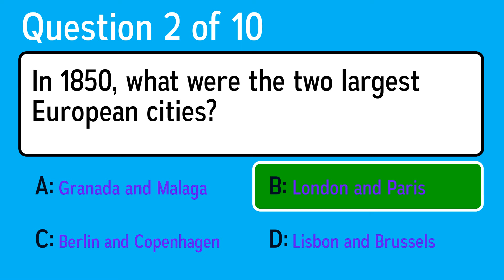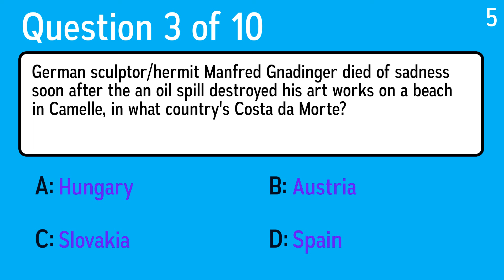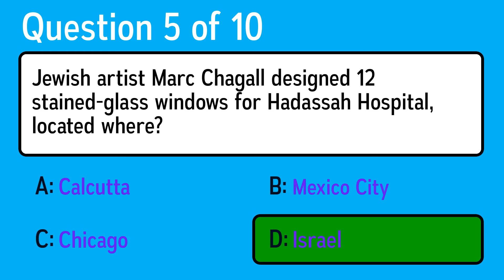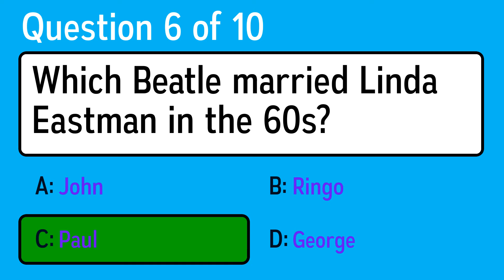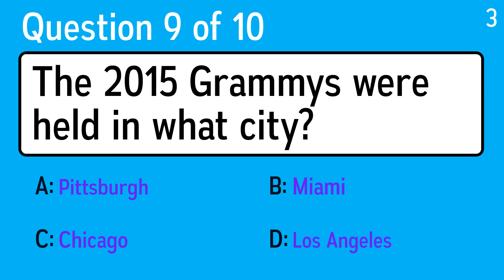General Knowledge Quiz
Question 1: Which "K" is the highest peak in Africa?
 Answer a: Kilmarnock
 Answer b: Kuwait
 Answer c: Kilimanjaro
 Answer d: Kenya

Question 2: In 1850, what were the two largest European cities?
 Answer a: Lisbon and Brussels
 Answer b: Berlin and Copenhagen
 Answer c: Granada and Malaga
 Answer d: London and Paris

Question 3: German sculptor/hermit Manfred Gnadinger died of sadness soon after the an oil spill destroyed his art works on a beach in Camelle, in what country's Costa da Morte?
 Answer a: Austria
 Answer b: Hungary
 Answer c: Spain
 Answer d: Slovakia

Question 4: What element does hydrogen combine with to make the compound water?
 Answer a: Helium
 Answer b: Oxygen
 Answer c: Lithium
 Answer d: Carbon

Question 5: Jewish artist Marc Chagall designed 12 stained-glass windows for Hadassah Hospital, located where?
 Answer a: Calcutta
 Answer b: Chicago
 Answer c: Israel
 Answer d: Mexico City

Question 6: Which Beatle married Linda Eastman in the 60s?
 Answer a: Ringo
 Answer b: Paul
 Answer c: John
 Answer d: George

Question 7: Which island in the Atlantic shares its name with a type of sponge cake?
 Answer a: Sweden
 Answer b: Lanzarote
 Answer c: Madeira
 Answer d: St Helens

Question 8: What actor posed nude in Cosmopolitan in 1972?
 Answer a: Al Pacino
 Answer b: Burt Reynolds
 Answer c: Steve McQueen
 Answer d: Robert Redford

Question 9: The 2015 Grammys were held in what city?
 Answer a: Miami
 Answer b: Los Angeles
 Answer c: Chicago
 Answer d: Pittsburgh

Question 10: What famous bridge was moved from its original home in England and reassembled in Arizona?
 Answer a: Forth Rail Bridge
 Answer b: Golden Gate Bridge
 Answer c: London Bridge
 Answer d: Brooklyn Bridge